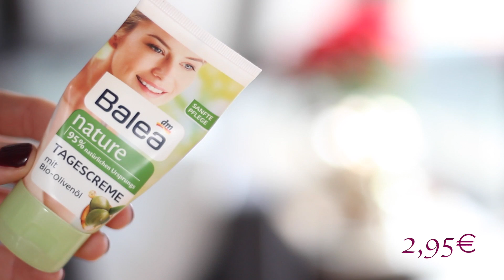TOPs und FLOPs November 2014!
Ein weiterer Monat ist vergangen und hier kommen meine Lieblinge und Flops aus dem November! WAS WAREN EURE TOPS UND FLOPS?

Schaut bei Patrycja vorbei!

Die Produkte:

Dresdner Essenz Cremebad Granatapfel Marone, 2,95€
Maybelline Anti-Shine Stick, 120, 8,85€
Balea Nature Tagescreme, 2,95€
Mac Paintpot, Painterly, 23,50€
Maybelline Color Sensational Lipstick, 910 Shocking Coral, ca.7€
Alverde 2-Phasen Make-up Entferner, 1,95€
Manhattan Lips2Last Gloss, 4,95€
Schal von Primark, 6€
Weste von C&A, 12€
Schwartau Fruity Kirsche-Cranberry, 1,65€

Was ich in dem Video trage:

Chanel Vitalumiere Aqua Compact Foundation
Maybelline Fit Me Concealer
Chanel Poudre Universelle Libre
P2 Get the Glow LE Essential Bronzer
Urban Decay Naked Palette
Maybelline Gel Eyeliner, black chrome
YSL Shocking Mascara
Inglot Rouge
Maybelline Color Sensational Lipstick, 540 Hollywood Red

Bluse von Primark
Nagellack von Alessandro, Striplack

Postfach:

Postfach 250304
40092 Düsseldorf